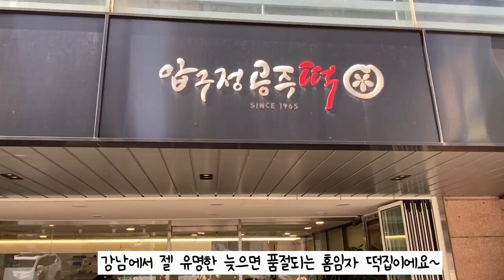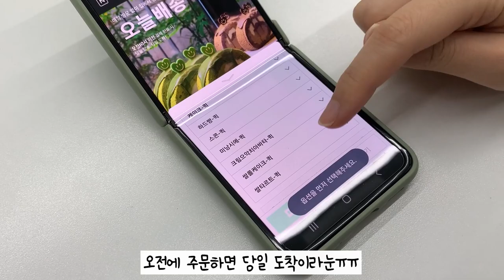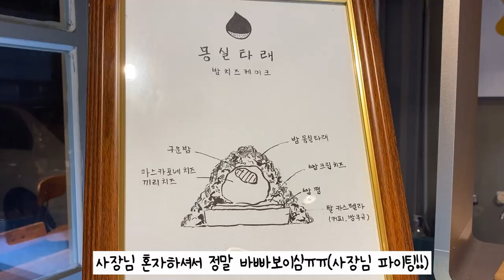가을에 먹어야 할 [[할매입맛]] 디저트 맛집 BEST 6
🍂가을입맛🍁뿅뿅 잡아주는
찐 할매할배 입맛 디저트 맛집만 골라서
털고 왔습니다 👏👏
흑임자 디저트 먹구 건치미소 준비^^
[[할매입맛 디저트 맛집 BEST 6]] 바로 보시죠 ( •̀ ω •́ )✧
1. [인트로] 00:00
2. [송리단길 얼터너티브] 00:15
3. [압구정역 압구정공주떡] 01:36
4. [한남 미니마이즈] 02:29
5. [가로수길 당옥] 04:28
6. [송리단길 충무공] 05:23
7. [송리단길 컴오프] 06:09